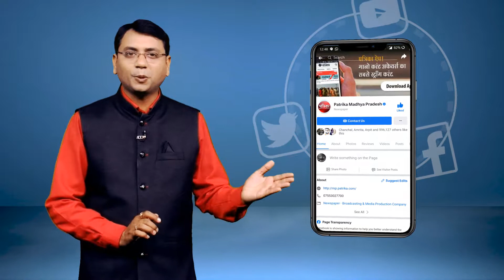पुलिस कैंप का किया ग्रामीणों ने किया विरोध || CG NEWS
दंतेवाड़ा के पोटाली में खुल रहे नवीन पुलिस कैम्प का ग्रामीणों ने विरोध शुरु कर दिया है...हजारों की तादात में आये ग्रामीणों ने अपना विरोध दर्ज कराया...इस दौरान फोर्स और ग्रामीणों के बीच तनातनी का माहौल भी बन गया...पुलिस ने हालात पर काबू पाने के लिए हवाई फायरिंग भी की...इसके अलावा वहां पर आवाजी कारतूस भी छोड़े गए. इस दौरान दंतेवाड़ा कलेक्टर भी पोटाली में मौजूद थे. बताया जा रहा है कि लौटते समय जवानों ने 5 किलो का बम भी बरामद किया..